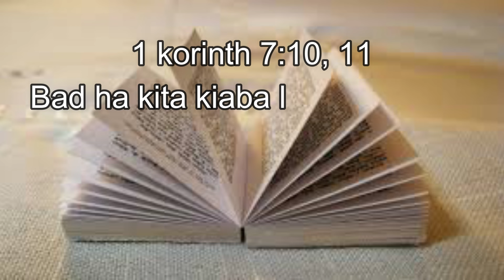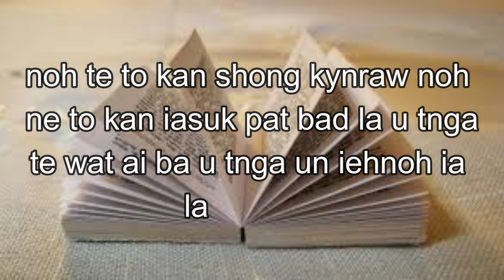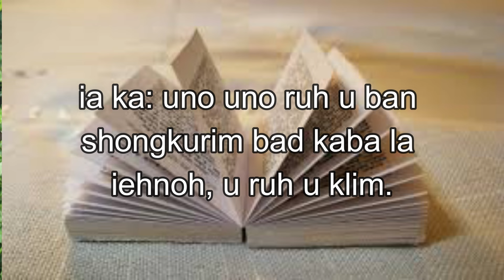Ha kaba kumno ka jaka ngin ioh divorce ? khasi sermon